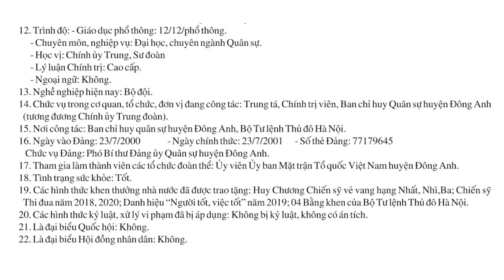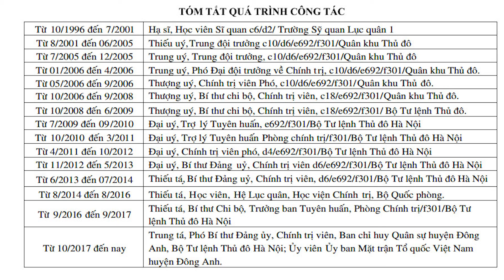Tiểu sử tóm tắt của ông Lại Đức Mạnh ứng cử đại biểu HĐND huyện Đông Anh nhiệm kỳ 2021 - 2026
4. Tiểu sử tóm tắt của ông Lại Đức Mạnh ứng cử đại biểu HĐND huyện Đông Anh nhiệm kỳ 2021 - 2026_thuộc đơn vị bầu cử số 7